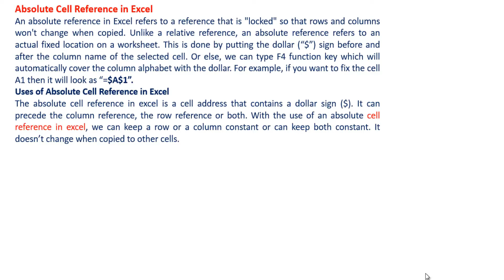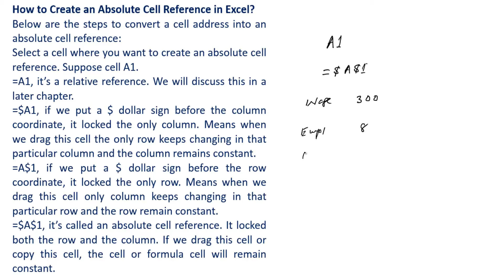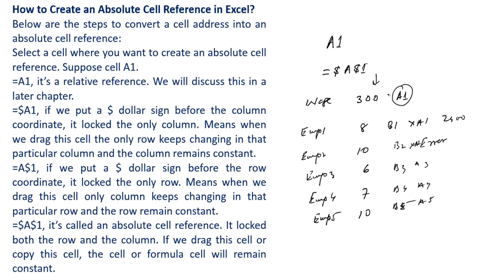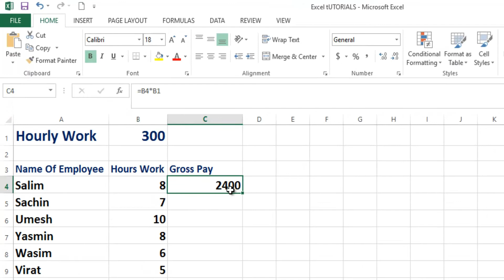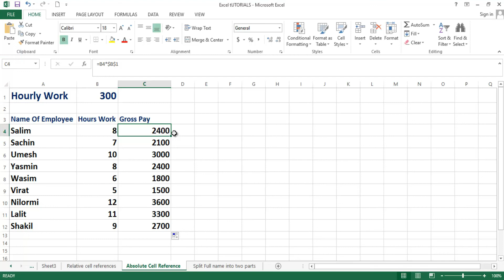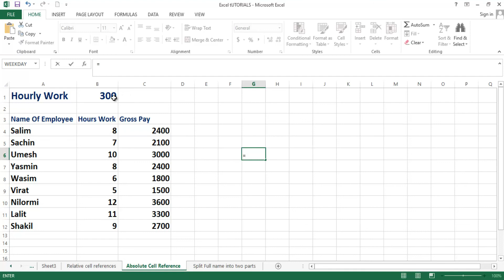absolute cell reference in excel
An absolute reference in Excel refers to a reference that is "locked" so that rows and columns won't change when copied. Unlike a relative reference, an absolute reference refers to an actual fixed location on a worksheet. This is done by putting the dollar (“$”) sign before and after the column name of the selected cell. Or else, we can type F4 function key which will automatically cover the column alphabet with the dollar. For example, if you want to fix the cell A1 then it will look as “=$A$1”.
Uses of Absolute Cell Reference in Excel
The absolute cell reference in excel is a cell address that contains a dollar sign ($). It can precede the column reference, the row reference or both. With the use of an absolute cell reference in excel, we can keep a row or a column constant or can keep both constant. It doesn’t change when copied to other cells.
There are 3 Types of Cell references used in excel:-
Relative cell reference
Absolute cell reference
Mixed cell reference